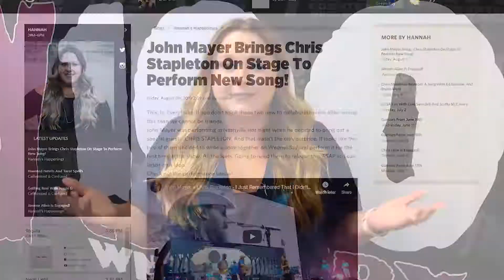Hannah's Y100 Rewind - 8/9/19